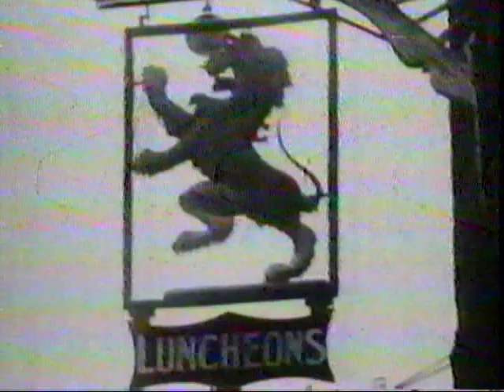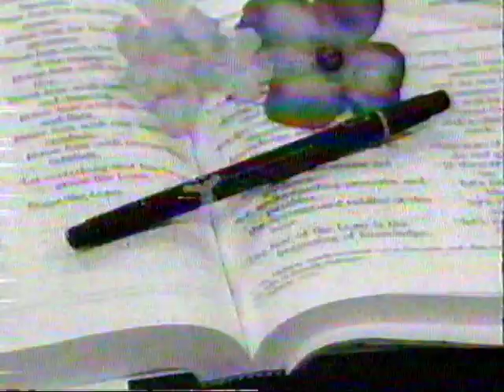The Lions of Africa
This old television show had some of the most awesome footage I had ever seen of lions close up (thanks in part to a camera person couped up for hours inside a small/giant man-made ant mound by a water hole.